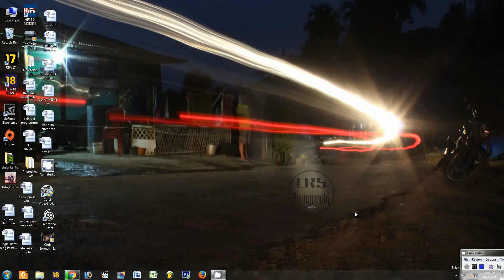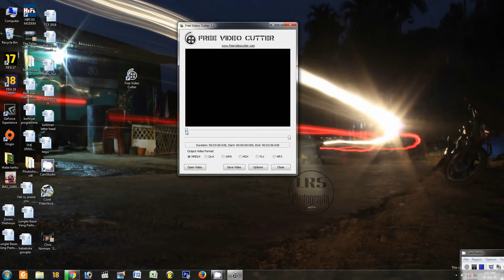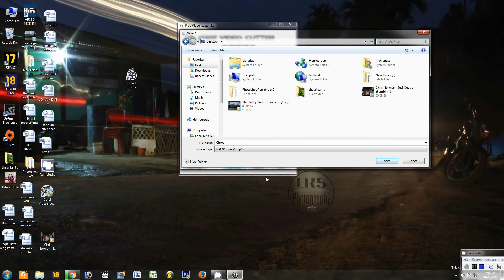How to cut video Free Cutter Video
This video showing, you can cut any video using Free Cutter Video. You can cut any chapter, any scene, etc.